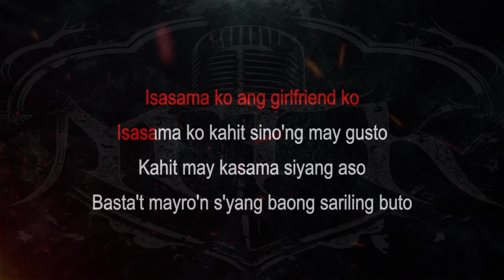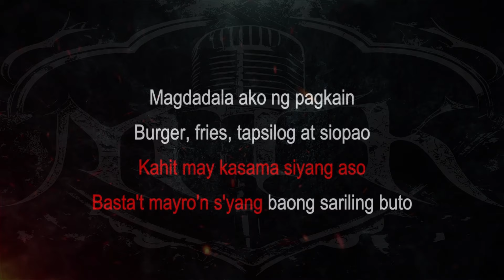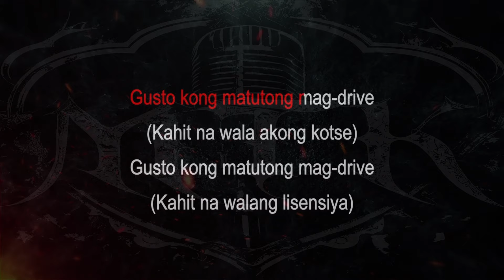Eraserheads || Overdrive [ Karaoke + Instrumental ]